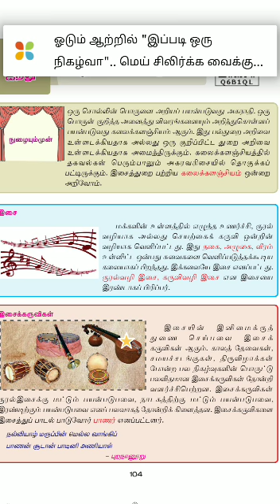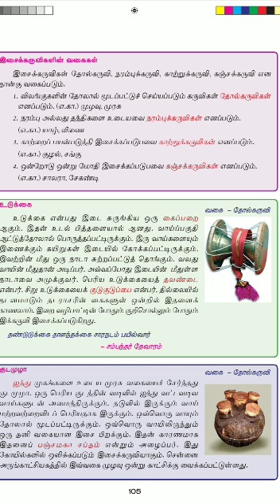8 Tamil 5.19